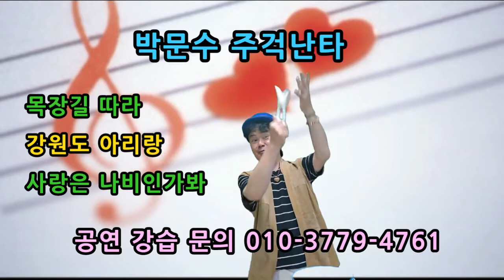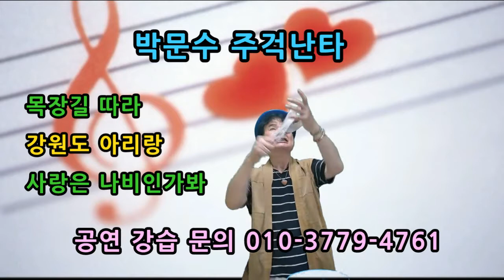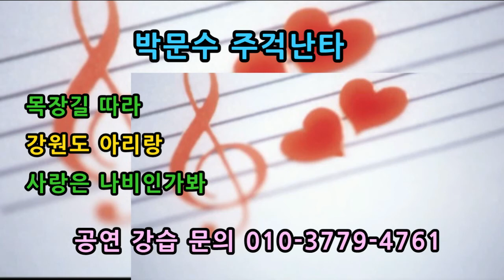주걱난타 포크 트로트 목장길따라 김세환 강원도아리랑 조용필 사랑은나비인가봐 현철 박문수주걱난타 지도사자격증 실전반주가락연구회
주걱난타 숟가락난타 숟가락장단 배우기
취미반 / 공연반 / 지도사 자격증반
가락의 원리와 전개  / 모션의 법칙 / 창작의 기본 / 멜로디 표현법
정규반 / 속성반 /강사반
취미반 / 자격증반 / 작품반
지도사 자격증 & 인증서 발급
작품악보 / 수업내용을 담은 교재 무상제공

실전반주가락연구회 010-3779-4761